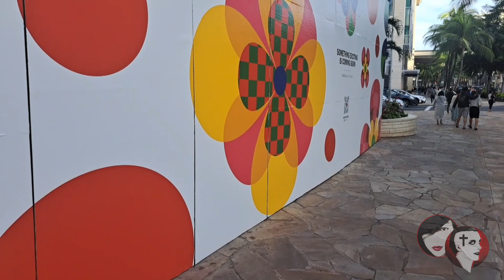Walking Waikiki: /Localmode Engaged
Tags below highlight the contents of this video. Thanks for stopping by. God bless 🙏